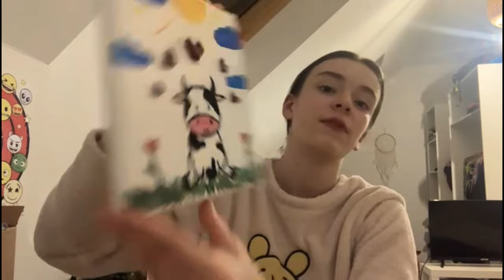Concert Star academy + Sortie Walibi Club VLOG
Coucou c'est Melinda petite vidéo de mon Week end de malade! j'éspére que la vidéo va vous plaire! Bisous 😘